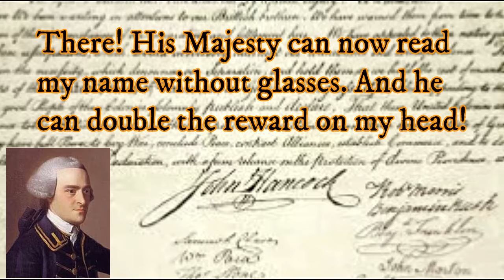Quote of the Day: A Daily Dose of the Founding Fathers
A daily upload, just as a reminder of why we owe our gratitude to these great Minds and Thinkers.